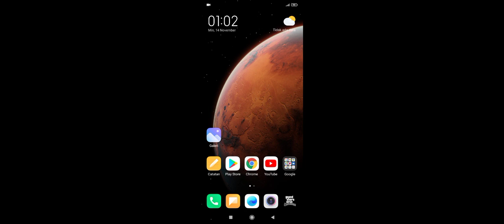gta full truck canter oleng mediafire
Gta racikan by= Curut gaming
Yang mau shere data gta nya boleh asalkan link download arahin kesini oke!!